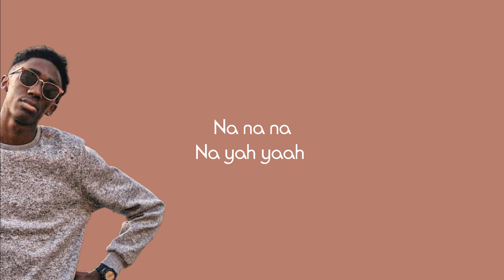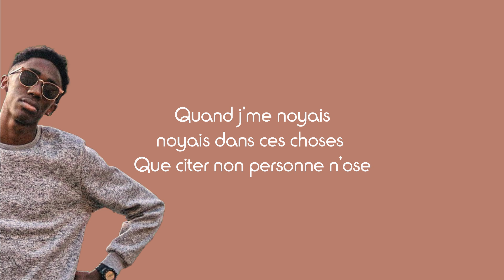Lucky - CIBLE (Paroles)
Partage📣
Commente ✏
Détails du chant :
Titre : CIBLE
Artiste : Lucky